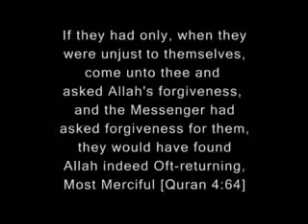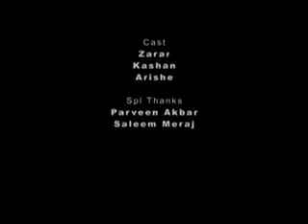ALLAH HUMA NAAT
naat test
naath
naatp
naatiya
naate
naat lyrics
naato
naati
naatak
naat test
naat lyrics
naat download
naat chlamydia
naat shareef
naat video
naat urdu
naat rasool
naat youtube
naat in english
naat amjad sabri
naat allah hu allah hu
naat audio
naat arabic
naat assay
naat all
naat allah
naat asad iqbal
naat allah huma sale ala
naat aamir liaquat
naat brazilian keratin
naat by amjad sabri
naat brazilian keratin intensive hair mask
naat by junaid
naat by umme habiba
naat by junaid jamshed mp3
naat brazilian keratin serum
naat by owais qadri
naatbatt
naat brazilian keratin reviews
naat chlamydia
naat cream
naat city
naat collection
naat c diff
naat culture
naat chlamydia test
naat com
naat cpt code
naat cream brazilian keratin
naat download
naat definition
naat dawateislami
naat dare nabi par download
naat dare nabi
naat download video
naat download 2016
naat download mp4
naat dil mein ishq nabi
naat dua mangta hoon
naat e rasool
naat english
naat e rasool in urdu
naat e sarkar lyrics
naat e sarkar
naat e rasool lyrics
naat e sarkar ki parta hoon main lyrics
naat for tb
naat for trichomonas
naat farhan ali qadri 2011
naat farhan
naat farhan ali waris
naat for chlamydia and gonorrhea
naat for maa
naat farhan ali qadri 2015
naat gonorrhea/editor)